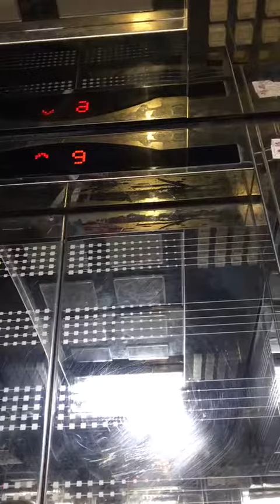Sigma MUSE Elevator Apartment Building 93